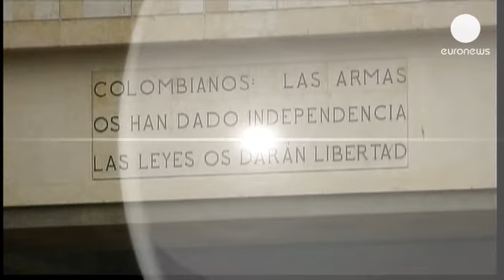چراغ سبز قضات کلمبیا به تداوم مذاکرات صلح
دادگاه قانون اساسی کلمبیا روند مذاکرات صلح بین دولت و...

دادگاه قانون اساسی کلمبیا روند مذاکرات صلح بین دولت و شورشیان فارک (نیروهای مسلح انقلابی کلمبیا) را تسهیل کرد.

عالی ترین مرجع قضایی این کشور روز چهارشنبه با اصلاح قانون اساسی به نفع  امکان فعالیت سیاسی شورشیانی که سلاح بر زمین گذاشته اند، و همچنین پیگرد کلی مرتکبین جنایت علیه بشریت موافقت کرد.

هفت قاضی از مجموع نه قاضی دادگاه قانون اساسی با رای مثبت به این مصوبه سال 2012 کنگره کلمبیا، روند مذاکرات صلح با شورشیان فارک (نیروهای مسلح انقلابی کلمبیا)، را مطابق قانون اساسی تشخیص دادند.

گروههای اپوزیسیون و مدافع حقوق بشر از کلی بودن این اصلاحیه و امکان عفو مجرمان نگرانند و می گویند در این صورت ممکن است عدالت در مورد مسببین اصلی پنج دهه ناآرامی اجرا نشود.
ناآرامی هایی که مرگ حداقل دویست هزار کلمبیایی و بی خانمانی سه میلیون نفر را به همراه داشته است.

اما دولت کلمبیا ضمن استقبال از این تصمیم دادگاه، از آن بعنوان زمینه قضایی لازم برای پیشبرد مذاکرات صلح یاد کرده است.

همزمان خوان مانوئل سانتوس، رییس جمهوری این کشور از آمادگی خود برای مذاکره با رودریگو لوندونو رهبر شورشیان «ای اِل اِن» با هدف سرعت بخشیدن به روند مذاکرات صلح، خبر داد.